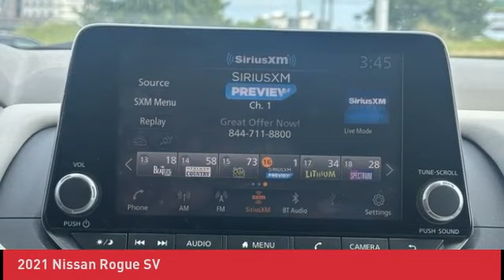2021 Nissan Rogue U241155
2021 Nissan Rogue SV

**1-OWNER VEHICLE**, **HANDS FREE BLUETOOTH MOBILE**, **ALL WHEEL DRIVE**, **REAR VIEW BACKUP CAMERA**, **APPLE CARPLAY AND ANDROID AUTO**, ***BLIND SPOT WARNING***, ***CLEAN HISTORY REPORT***, Intelligent Cruise Control with ProPilot Assist, NissanConnect featuring Apple CarPlay and Android Auto, Rear Parking Sensors.brTHIS VEHICLE IS NISSAN CERTIFIED***Nissan Certified Pre-Owned Details***7 years/100,000 miles limited warranty***Coverage for Engine, Transmission, Transfer Case, and Drivetrain***167 Point inspection to qualify***CARFAX Vehicle history report***Fix or Repair items that don't pass or meet CPO standards***Special APR Financing for well-qualified buyers***Lube/Oil/Filter Change***Tires and Brakes-50% or more*** Full Exterior/Interior Appearance Reconditioning*** Courtesy Transportation*** 24 Hour Roadside Assistance*** SiriusXM trial Subscription GO FOR MORE INFO CALL/TEXT (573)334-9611 TO REQUEST MORE PICTURES OR SERVICE RECORDS***